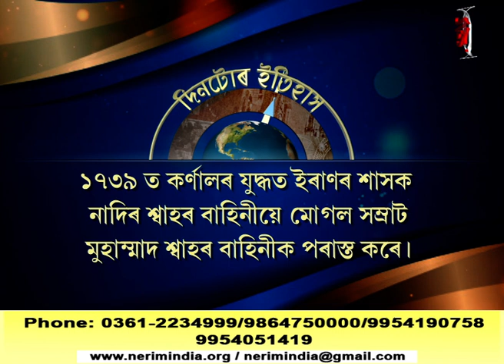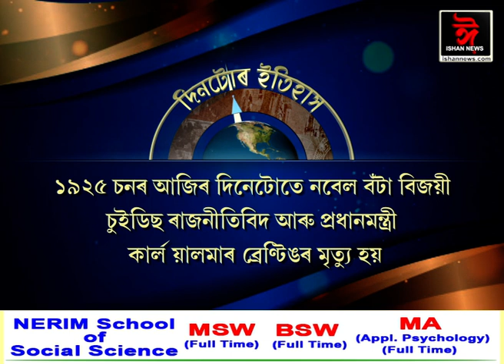ইতিহাসৰ পৃষ্ঠাত আজিৰ দিনটো। || History of the day